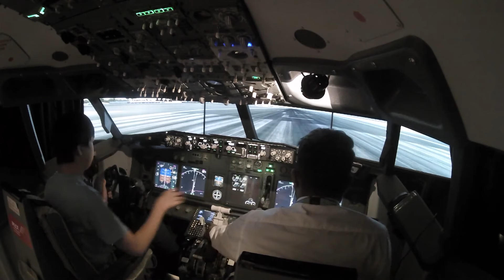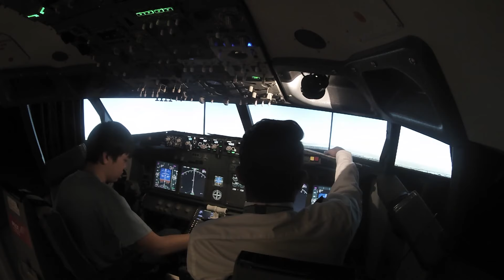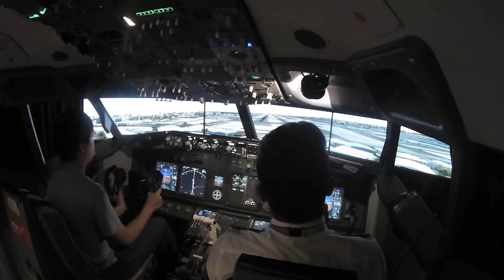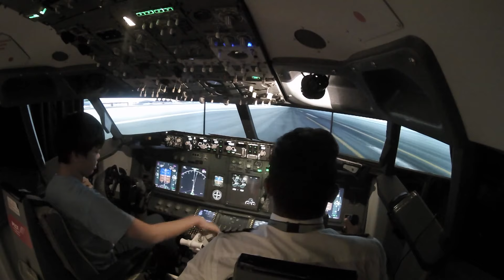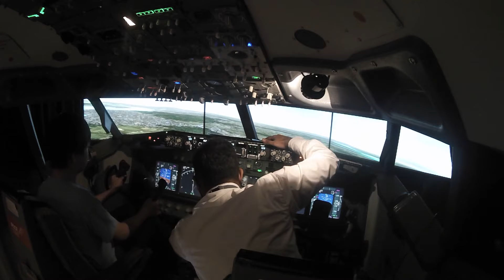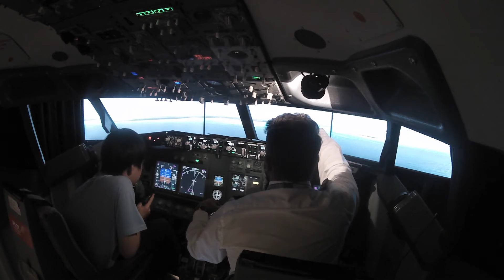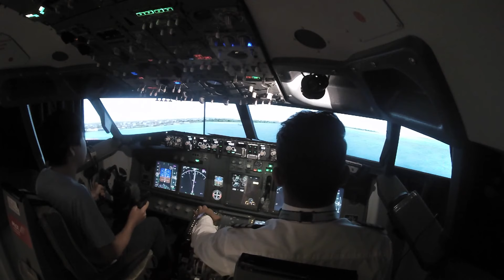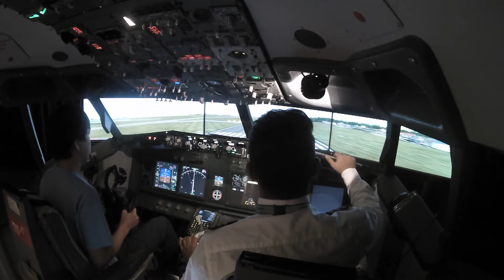Boeing 737 Flight Simulator: AWESOME!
This video is about Boeing 737 Flight Simulator and flying it.